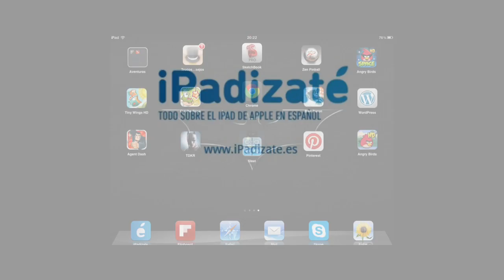Angry Birds Seasons HD iPad - iPad 2 - Nuevo iPad 3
Angry Birds Seasons HD iPad, iPad 2 y Nuevo iPad 3

El fantástico Angry Birds Seasons HD para iPad ha sido siempre un referente en cuanto a actualidad de estos pájaros tan enfadados. Angry Birds Seasons se ha diferenciado siempre por actualizar sus niveles en función de la época del año, o las fiestas en las que estemos... Esta vez Angry Birds Seasons HD recibe una actualización añadiendo 20 nuevos niveles, además de algún nivel más de bonificación. También incluyen un nuevo pajarito para que la vuelta al cole esté llena de sorpresas.

El nuevo paquete de 20 niveles incluyen un paseo por el patio de recreo del colegio. En los nuevos niveles tendrás que sortear lápices, mochilas, conseguir manzanas que añadirán puntos a tu resultado para conseguir las ansiadas 3 estrellas.

Angry Birds Seasons HD para iPad incluye un nuevo pájaro entre sus filas. Un angelical pajarito rosa pero que cabreado tiene unos poderes sensacionales. Hazla volar y descubre sus posibilidades, la llaman ¡Inspirador!

Una vez que llegues al nivel 5 podrás contar con "la nueva". Lanza el pájaro y déjale golpear, destruirá lo que toque, después hará pompas y meterá dentro lo que esté en un pequeño radio para soltarlo cuando llegue a cierta altura...

Además, la nueva actualización incluye un nuevo nivel de bonificación. Podrás alargar la vida de este gran juego con sus constantes actualizaciones en la App Store. No olvides que lo importante no es pasar de nivel sino conseguir tres estrellas en cada uno de ellos

Angry Birds Seasons HD no puede faltar en tu iPad. El juego se actualiza continuamente y de manera explosiva. El nuevo Pink Bird da alas a este juego de nuevo. Si ya te lo habías pasado todo con tres estrellas inténtalo con estos 20 nuevos niveles. La gente de Rovio sabe muy bien lo que hace y esta actualización es muy divertida. Nosotros lo hemos probado, ¿lo probarás tú?, disfrútalo en tu Nuevo iPad, es completamente compatible con su pantalla Retina Display.